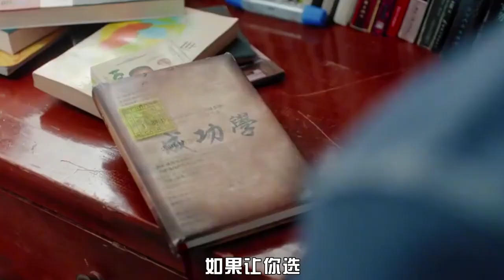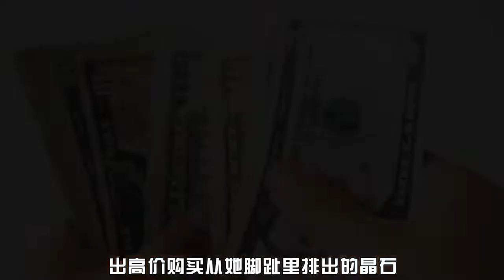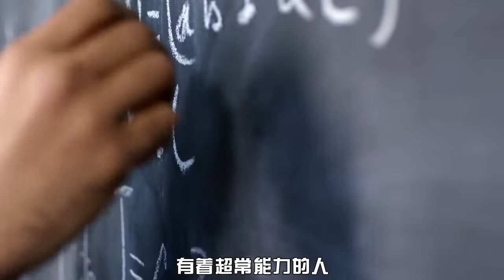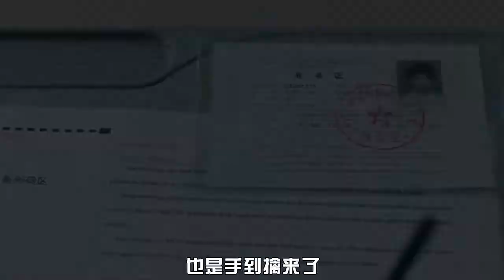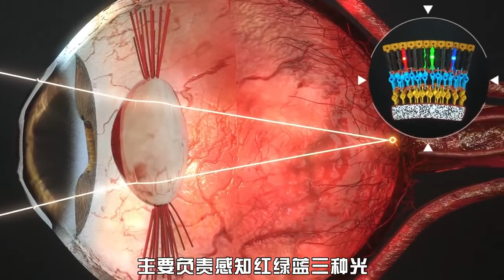盘点9大让人“羡慕”的病，得了能一辈子衣食无忧？你想要几个？【脑洞科普君】